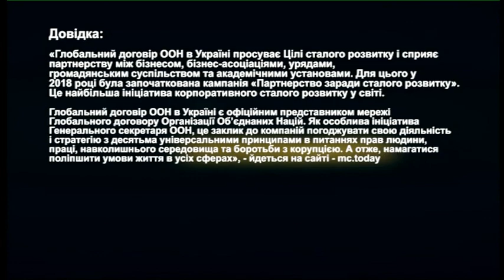Запорізькі агенти майбутнього | РадіоДень «Між нами» | 23.12.2020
До 22 грудня MC.today разом із Глобальним договором ООН в Україні проводив народне голосування у межах проєкту «Агенти майбутнього. Топ-20 проєктів, що змінюють Україну. За версією Глобального договору ООН в Україні». Однією з ініціатив, що формують майбутнє країни та виводять її на новий рівень, був запорізький проєкт наукового університету для дітей. Від його авторів - Наталії Лєвіної, директора ПНЗ "ЦНТТ молоді "Політ", та Андрія Пирожка, директора ДЮНУ «Запорізька політехніка» - дізнаватимемося, як саме вони планують змінювати країну